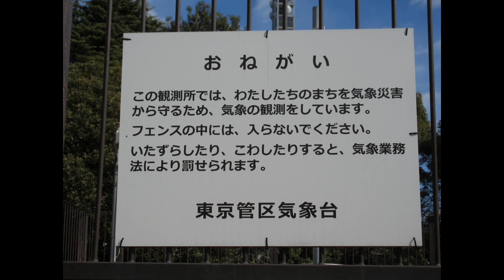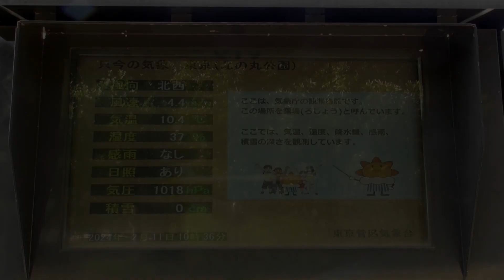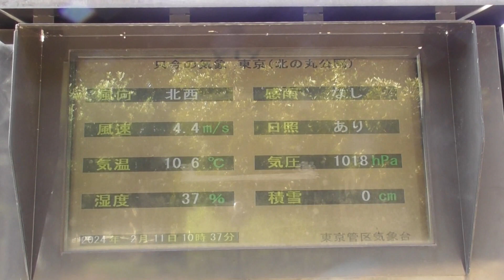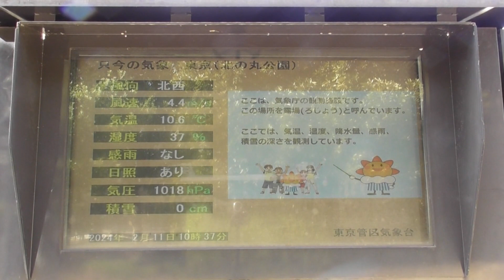東京管区気象台観測露場 北の丸公園内にあります。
今回は東京都千代田区北の丸公園にある
東京管区気象台の観測露場です。
ここには4種類の観測機器があります。

You tubeでアメダス訪問、ご一緒しませんか？
高評価頂けると励みになります。よろしくお願いします。
動画作成にはShot Cutというフリーソフトを使っています。
HD1080p　30fpsにて制作しています。
Would you like to go see AMeDAS in Japan via You tube?

音声
■『VOICEVOX』ボイスボックスにより作成しています。
●開発者：ヒホ（ヒロシバ）様
●Twitter ID（ @hiho_karuta ）

立ち絵
四国めたん／ずんだもん｜浅井麻様 素材配布｜pixivFANBOX